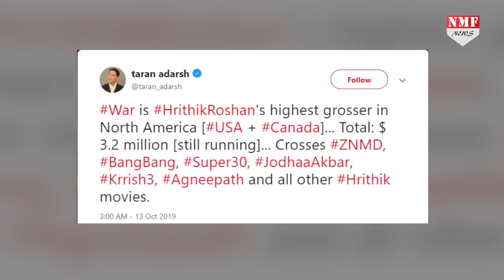Hrithik – Tiger की WAR ने विदेश में तोड़े Record, रच दिया बड़ा इतिहास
वॉर के आगे हर किसी की सिट्टी पिट्टी गुल हो गई है..ये फिल्म बॉक्स ऑफिस पर रिकॉर्ड तोड़ कमाई कर रही है..वहीं अब इस फिल्म ने North America में बड़ा रिकॉर्ड बनाया है